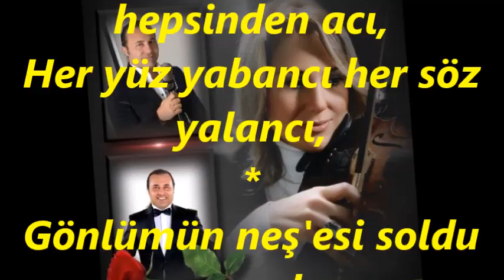Canan-Yahya GEYLAN-Gittin Uzaklara Dönmedin Daha (BÛSELİK)R.G.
SOLİST:
*CANAN-YAHYA GEYLAN*
VİDEOYU YAPAN
*RECEP GAYRETLİ*
GÜFTE:  YALÇIN DUMAN
BESTE:  YALÇIN DUMAN
MAKAM:   BÛSELİK
Gittin uzaklara dönmedin daha,
Kaldım yâdellerde kimsesiz yalnız,
Gözlerim yollarda ismin dudakta,
Beklerim her an kalbim kararsız,
Gel artık zehretme bu ömrü bana,
Hasretim, hasretim, hasretim sana,
Hasret dertlerin hepsinden acı,
Her yüz yabancı her söz yalancı,
Gönlümün neş'esi soldu sarardı,
Sensiz geçen gün ruhumda sancı,